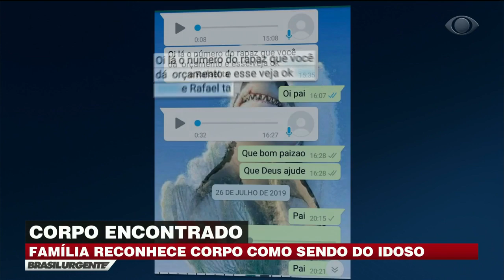Corpo de pedreiro é encontrado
Família reconhece corpo encontrado no interior de São Paulo como sendo do pedreiro desaparecido após sair para prestar um serviço.